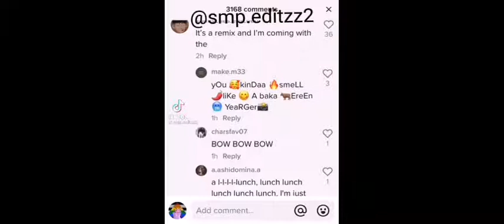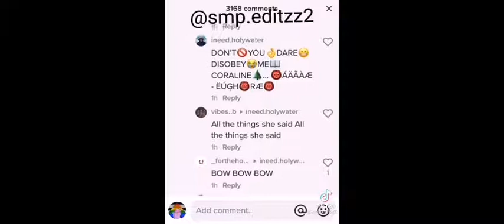What my characters do when I'm gone....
R o b u x

༼ つ ◕◡◕ ༽つ༼ つ ◕◡◕ ༽つ(●’◡’●)ﾉ(●’◡’●)ﾉ(●’◡’●)ﾉ| (• ◡•)|

«𝙰𝚙𝚙𝚜 𝚞𝚜𝚎𝚍»:

𝙸𝚋𝚒𝚜𝙿𝚊𝚒𝚗𝚝𝚇
𝙲𝚊𝚙𝚌𝚞𝚝
𝙶𝚊𝚌𝚑𝚊 𝙲𝚕𝚞𝚋

«𝙲𝚑𝚊𝚛𝚊𝚌𝚝𝚎𝚛𝚜 𝚞𝚜𝚎𝚍»:

𝙴𝚁𝙴𝙽 𝚈𝙴𝙰𝙶𝙴𝚁
𝙸𝙽𝙾𝚂𝚄𝙺𝙴 𝙷𝙰𝚂𝙷𝙸𝙱𝚁𝙰
𝙴𝙸𝙹𝙸𝚁𝙾 𝙺𝙸𝚁𝙸𝚂𝙷𝙸𝙼𝙰
𝙺𝙰𝚃𝚂𝚄𝙺𝙸 𝙱𝙰𝙺𝚄𝙶𝙾
𝙳𝙰𝙱𝙸
𝚂𝙰𝚂𝙷𝙰 𝙱𝚁𝙰𝚄𝚂𝙴 (𝙸𝚜 𝚒𝚝 𝙱𝚛𝚊𝚞𝚜𝚎?)
𝙸𝚉𝚄𝙺𝚄 𝙼𝚈𝙳𝙾𝚁𝚈𝙸𝙰
𝙰𝚁𝙼𝙸𝙽 𝙰𝚁𝙻𝙴𝚁𝚃 𝚂𝚂4
𝙼𝙸𝙺𝙰𝚂𝙰 𝙰𝙲𝙺𝙴𝚁𝙼𝙰𝙽 𝚂𝚂4
𝚃𝙰𝙽𝙹𝙸𝚁𝙾 𝙺𝙰𝙼𝙰𝙳𝙾
𝙺𝚈𝙾𝙺𝙰 𝙹𝙸𝚁𝙾𝚄
𝙼𝙸𝙽𝙰 𝙰𝚂𝙷𝙸𝙳𝙾
𝙺𝙸𝙻𝙻𝚄𝙰 𝚉𝙾𝙻𝙳𝚈𝙲𝙺 (𝙸𝚝 𝚝𝚑𝚒𝚗𝚔-)
𝙳𝙴𝙽𝙺𝙸 𝙺𝙰𝙼𝙸𝙽𝙰𝚁𝙸
𝙻𝙴𝚅𝙸 𝙰𝙲𝙺𝙴𝚁𝙼𝙰𝙽
𝙺𝙴𝙸 𝚃𝚂𝚄𝙺𝙸𝚂𝙷𝙸𝙼𝙰
𝙼𝙴𝙻𝙸𝙾𝙳𝙰𝚂
𝙺𝙰𝙽𝙴𝙺𝙸 𝙺𝙴𝙽
𝚁𝙸𝚉𝙴

«[𝙻𝚊𝚣𝚢 𝚝𝚘 𝚌𝚘𝚗𝚝𝚒𝚗𝚞𝚎]»

✨𝙶𝚛𝚁𝚛𝚁𝚁𝚛𝚁𝚁𝚛✨

𝚋 𝚢 𝚎 𝚋 𝚢 𝚎
༼ つ ●•ᴗ•● ༽つ♥︎♥︎.